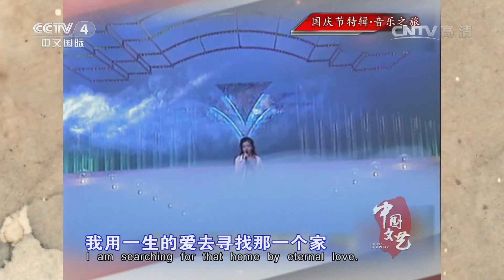Jiang Shan 江珊《梦里水乡》 The Riverside Village In My Dream (1994) With EngSub HD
Meng Li Shuixiang 《梦里水乡》 (The Riverside Village In My Dream) — Jiang Shan 江珊 (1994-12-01) 【CCTV-4 《中国文艺》 20161006 HD】 With Embedded EngSub

This performance by her was done in December 1994, what mentioned as "her last singing of this awesome song in 23 years ago" when Jiang Shan appeared in a show just recently in BTV 北京卫视 (2017) whereas she sang this song, also attended by her grown-up daughter there, very touching!

And also my deep gratitude to the very helpful 'Beautiful Music and Culture 2' for hinting this jewel MV to me. Please check this link to watch another beautiful MV of this song, also with EngSub